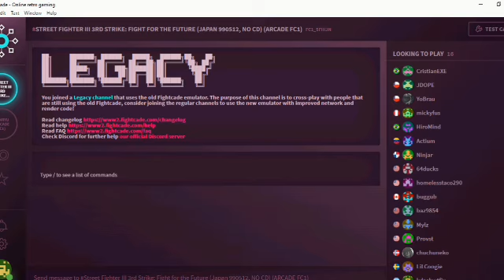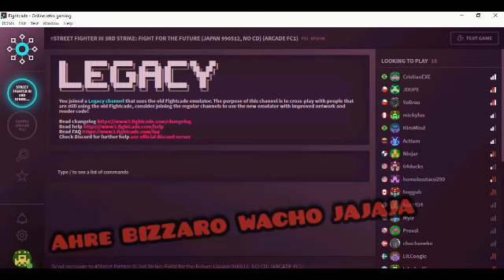Desafíos SF3STR FIGHTCADE La Noche Del cocodrilo (pelea entre amigos)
Un re punterio este video pero nada quería subirlo gracias a todos por coparse en el streaming
Acuérdense de que hoy a la tarde noche está el torneo de ASPHAL 8